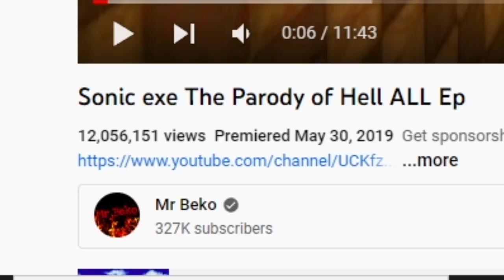Reacting to Sonic exe The Parody of Hell (Evil Sonic exe the spirits of hell) Scary sonic.exe videos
sonic exe is after tales, knuckles, & Dr. Robotnik

Reacting to Sonic exe The Parody of Hell (Sonic exe the spirits of hell) Scary sonic.exe videos